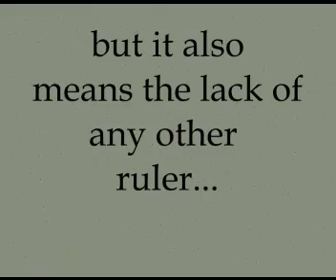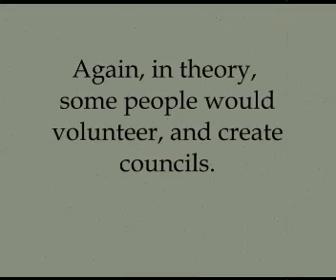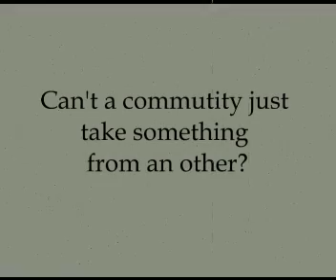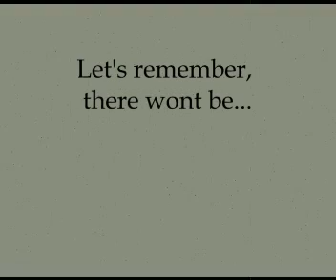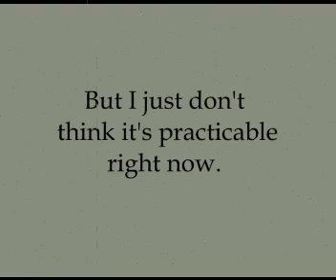I. Anarchy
Please don`t leave nazi-comments, or comments which contain nazi-words, because I will delete them anyway. Same goes for any kind of insults against people, groups of people and similar. Thank you.

A small video that tries to explain the term anarchy. I know my english is pretty bad, but I hope you'll get the point.

It just explains the term without judging wether it is practicable or not.

Thanks again to " for the permission to use some of their sounds.